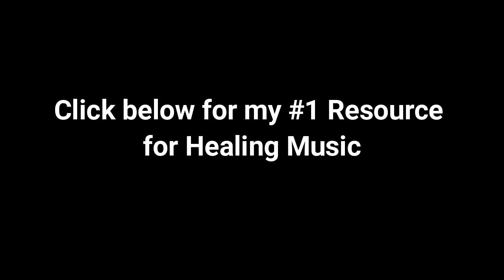Relaxing Music - Relaxing 1 HR Music • Sleep Music, Water Sounds, Relaxing Music, Meditation Music